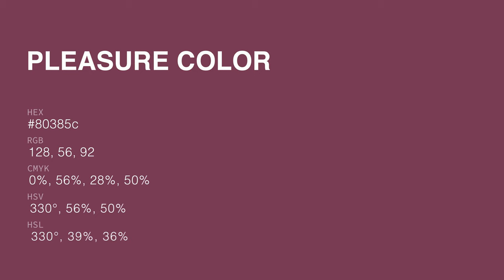Pleasure color 80385c hex color - Red color - Cool color 80385c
What color is Pleasure ? 80385c hex color - Red color - Cool color 80385c

Hex 80385c Color Code is also known as Pleasure color.